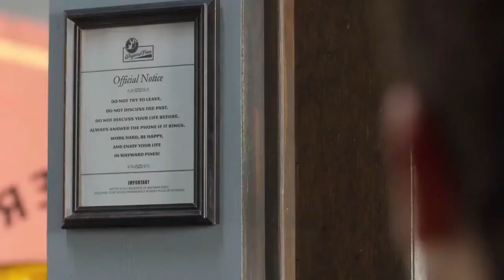Wayward Pines season 1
Nominiert als: Beste Serie